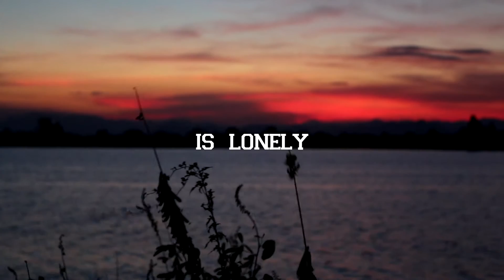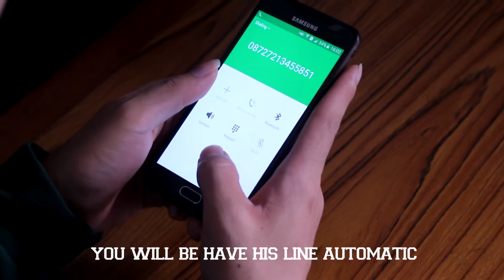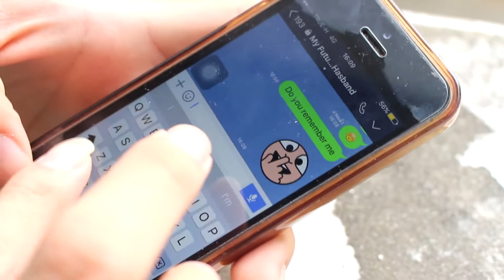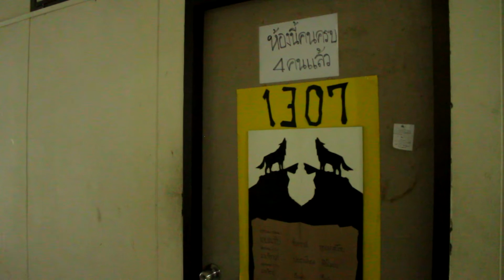How To Get A Boyfriend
This video is a part of English for every day use. Presented to Mr.Waroth Kayunrawat Make by tv is sexy
kunasin   nontawong       13590593
jirayut    prapasanobon   13590596
chayanish roengsamutr   13590599
thosang khuntongjan      13590613
teekatus thangthong       13590614

special guess
ratchanavy pantavy